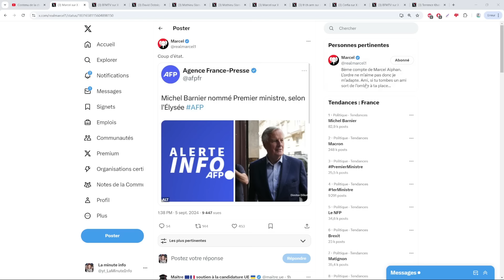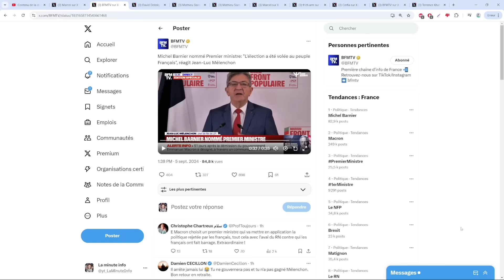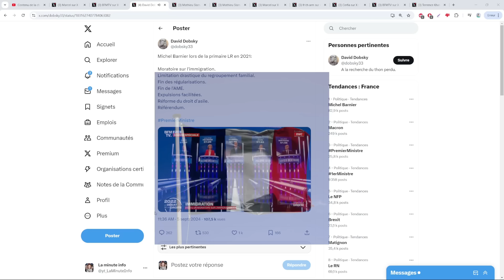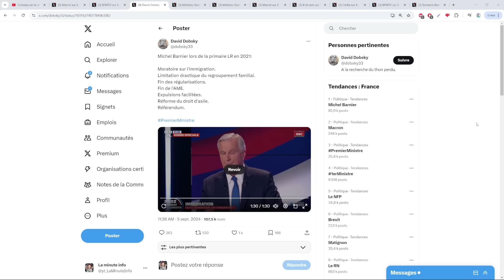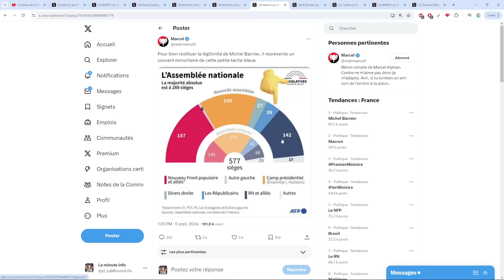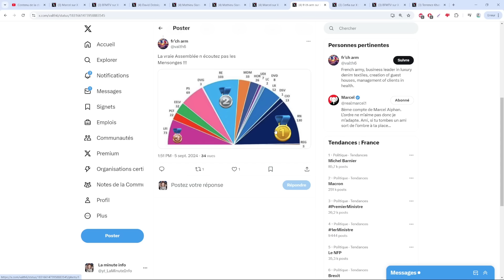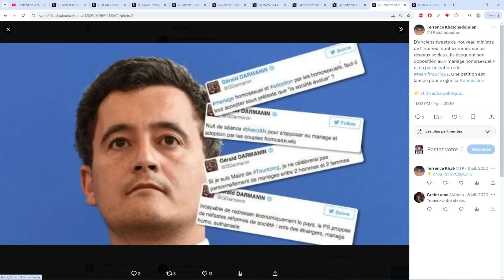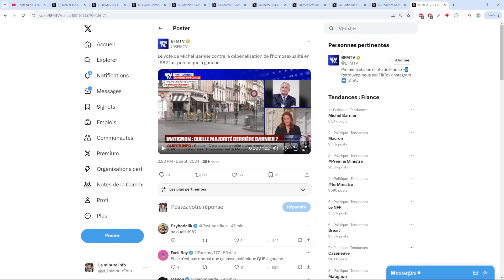MICHEL BARNIER ( LR ) ÉLU PREMIER MINISTRE , LA GAUCHE HURLE ET LE DIFFAME DÉJA , APPELLE A L'ÉMEUTE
J'aurai aimé parler plus mais je dois aller bosser , j'ai fait ça en 2 2 x)

- Mathieu slama dit que la gauche est majoritaire en france et devait gagner

- Le graphique réel des députés a l'assemblée nationale selon leur appartenance politique